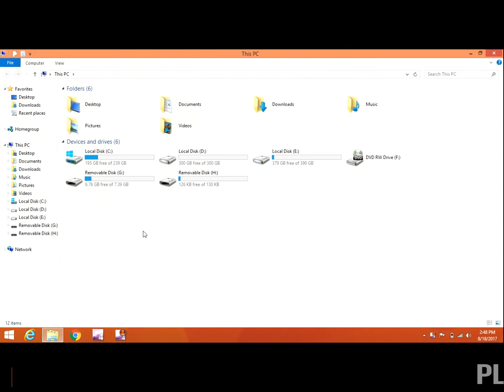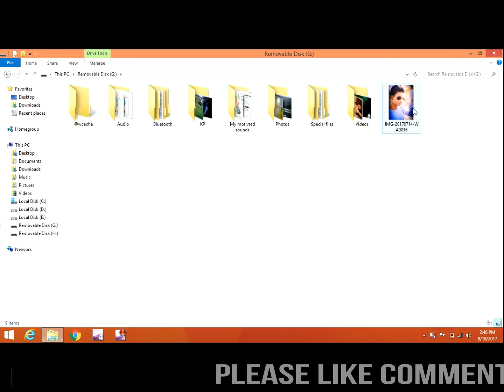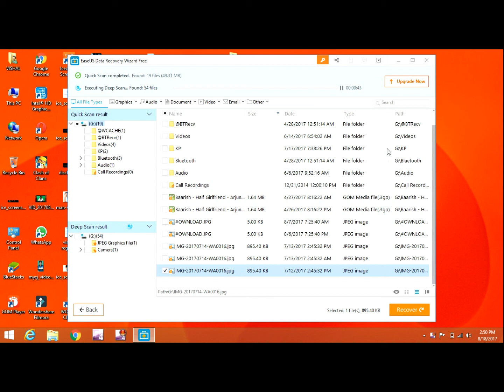How to get back your deleted data in only 1 minute must watch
Hey guys today I am gonna show you how to get back your deleted files and data in just 1 minute or so